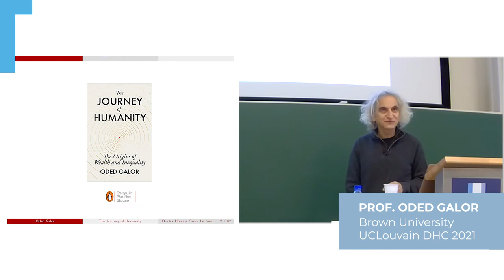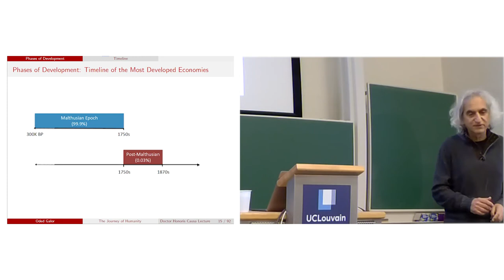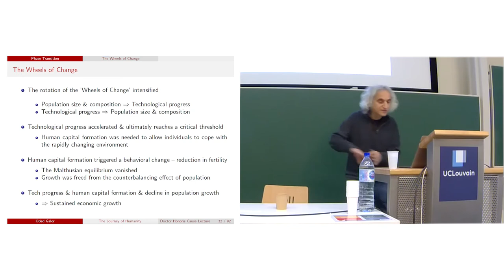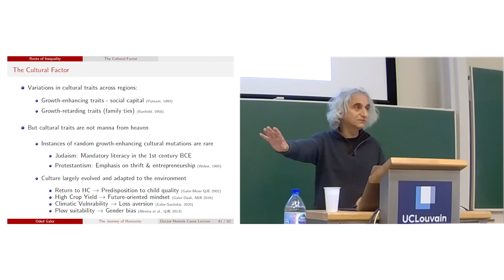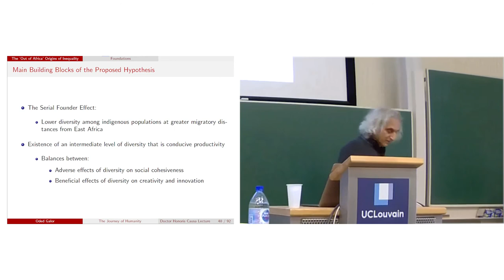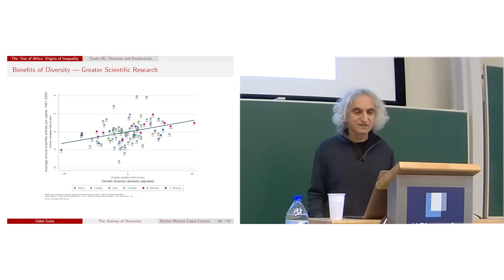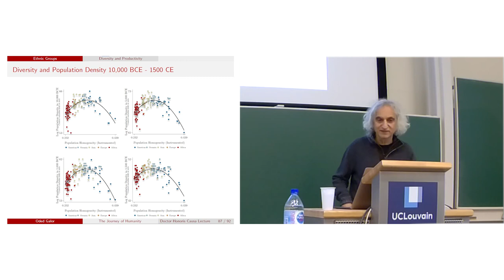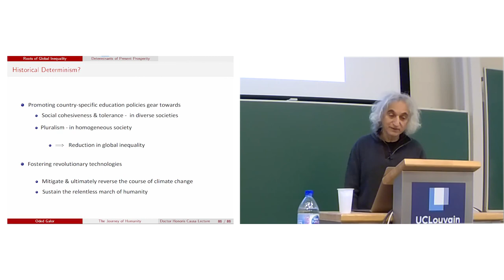Oded Galor - The Journey of Humanity - UCLouvain DHC Lecture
Prof. Oded Galor was awarded a Doctor Honoris Causa from UCLouvain.
On this occasion, Prof. Galor delivered a lecture which is a glimpse of his forthcoming book : "The Journey of Humanity".